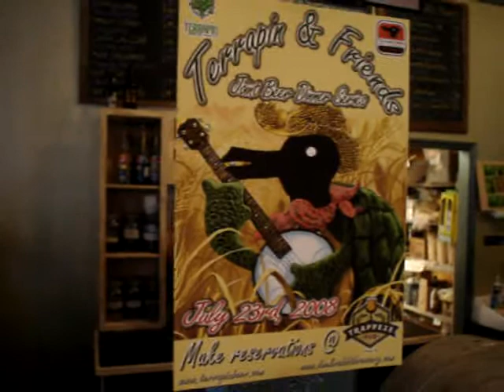Terrapin Beer Company / Duck Rabbit Brewery Dinner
The video documents the menu and beers at the July 2008 Terrapin & Friends (Terrapin/Duck Rabbit) beer dinner held at Trappeze Pub in Athens, GA.  Video by Owen Ogletree of